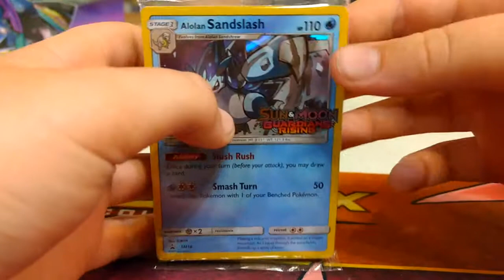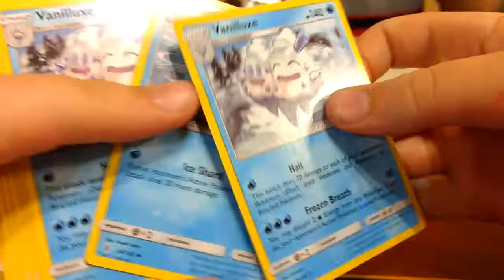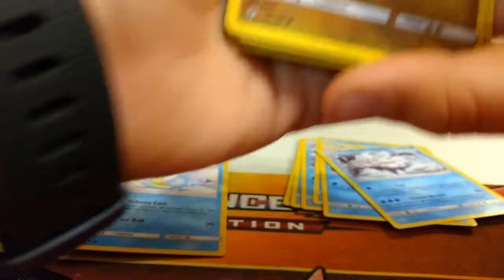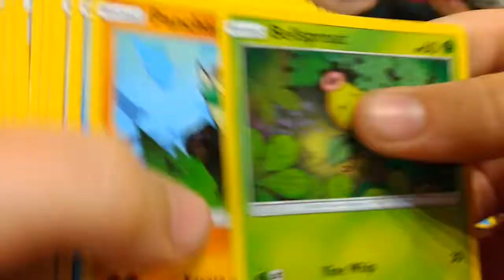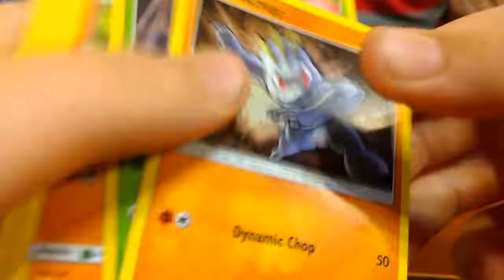Pokemon: Sun and Moon Guardians Rising Prerelease!